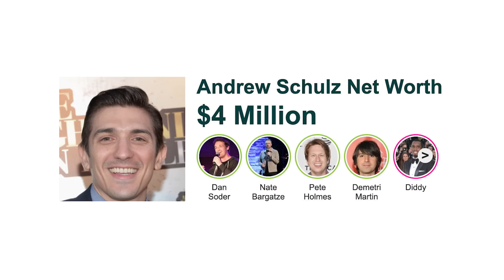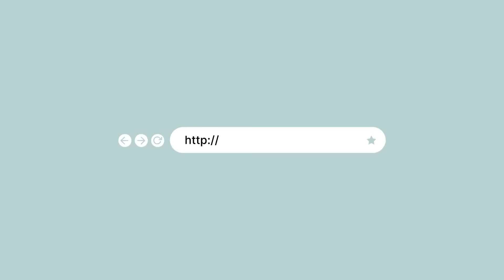The Unwoke Comedians STRIKE BACK! | Klavan REACTS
We may be swimming in an insufferable sea of wokeness as a culture, but that doesn't mean there aren't brave truth tellers out there who are willing to take potshots at the leftist empire. Here are even more "unwoke" comedians who are doing just that.